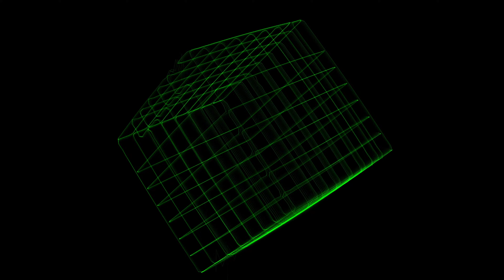hello world. it's me. AlphaZero. (oscilloscope animation)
This oscilloscope music/animation is made with Blender, OsicStudio, Ableton, Max 4 Live plugins, and Oscilloscope. This website tells you everything about making oscilloscope music so shout out to @hansiraber and @jerobeamfenderson1 for their big-hearted contributions.